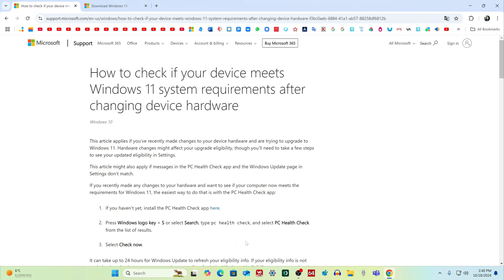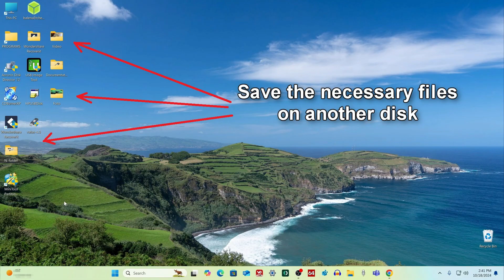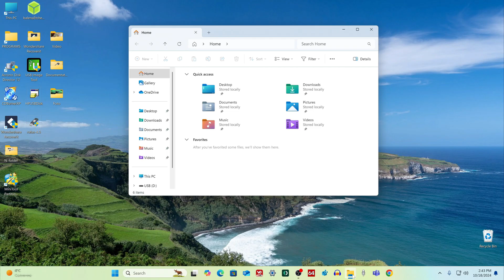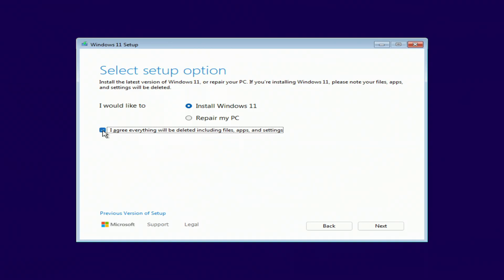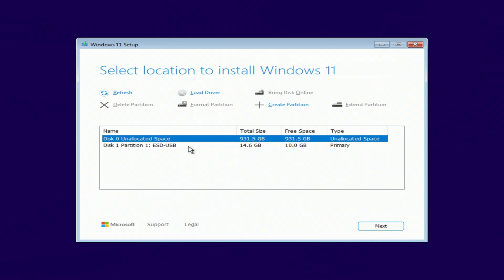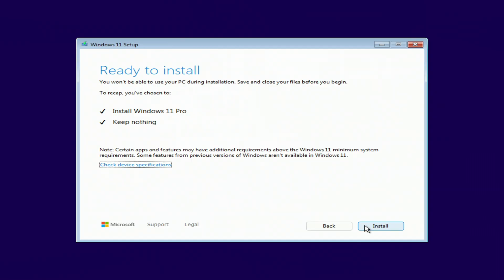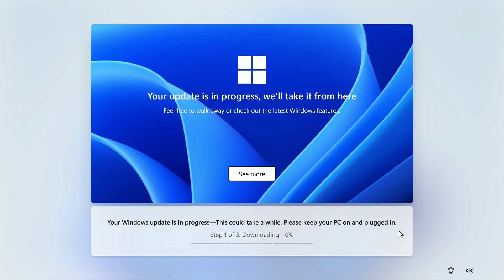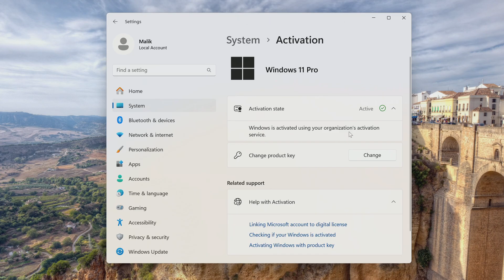✨ Easy Clean Install Windows 11 Without Microsoft Account🔹Without СMD/Full tutorial (Official)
In this video you will learn how to create a bootable USB flash drive with Windows 11 and perform a clean installation of Windows 11 24H2 on your computer or laptop without a Microsoft account, but only with a local account without using the Command Prompt in the official way.
➡️Check your computer:
👉Direct link to download the PC Health Check application:

🕙Timestamps:
6:47 Steps to install Windows 11 with a local account.